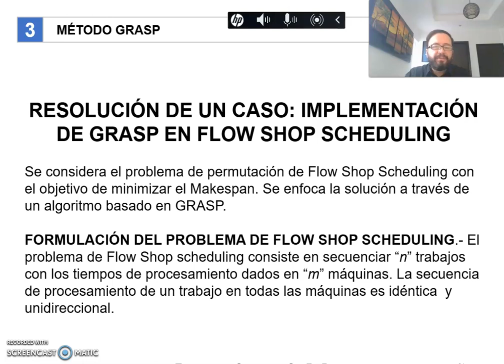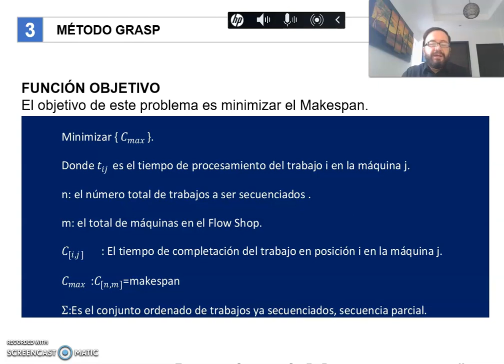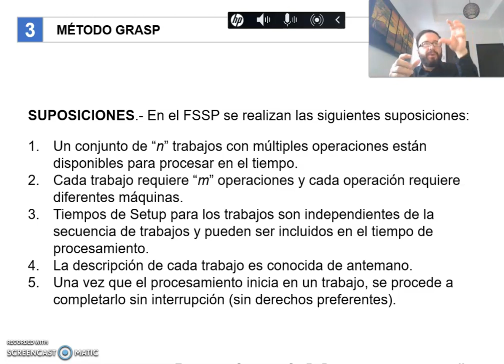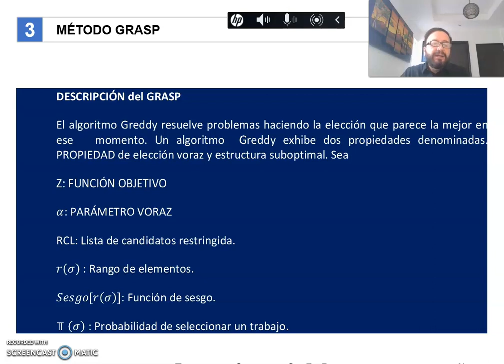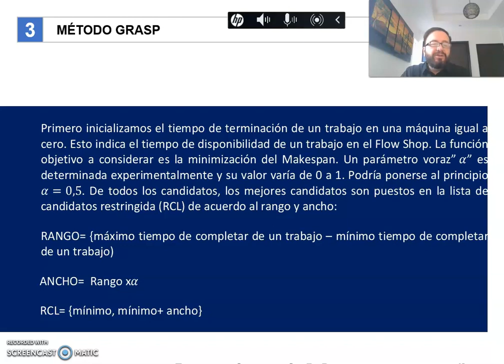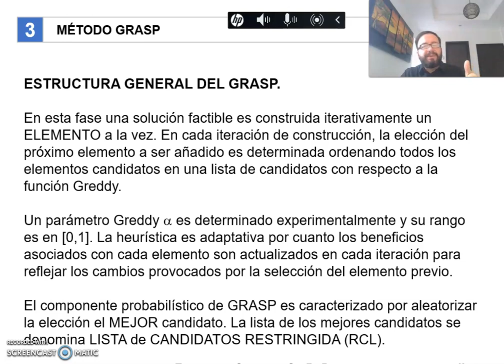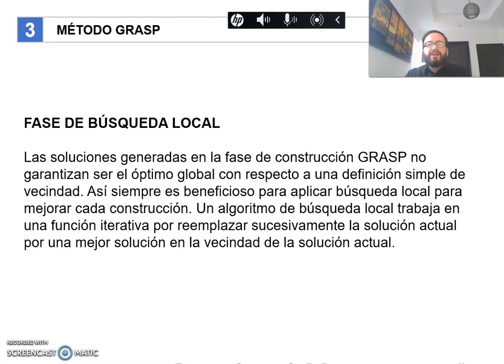Algoritmos GRASP PARTE 2: Aplicación al problema del Flow Shop Scheduling Problem (FSSP)